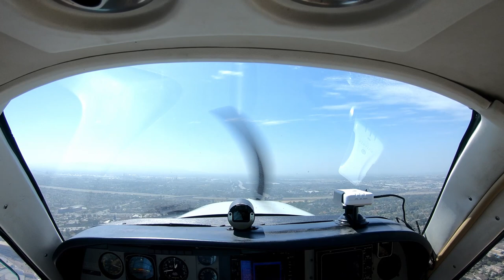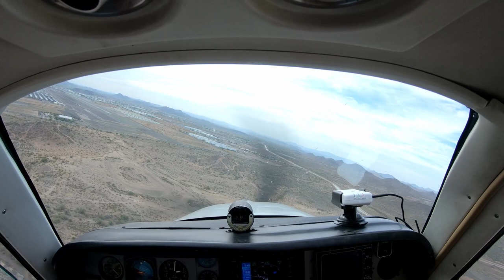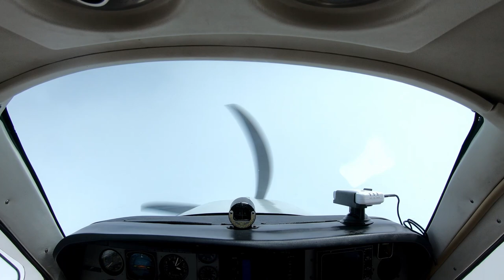All flights -- April 2021